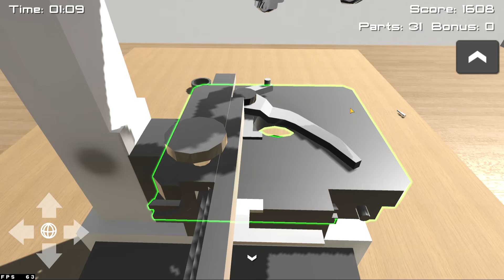Disassembly 3D - Microscope | Ichiro TV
For More Updates, Please Follow these Sites.

-Ichiro Yamazaki